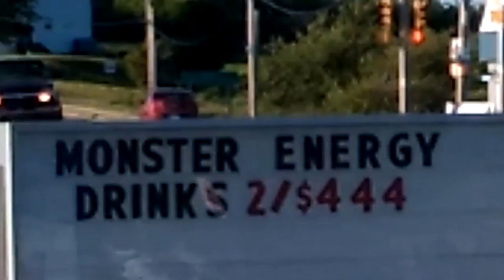Sunday Scratch #27 - Old Camera!